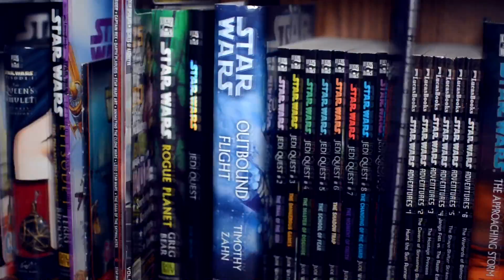Star Wars Expanded Universe Episode 101: Kenobi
In my 100th episode, I review the novel Kenobi!

Want to see 2 EU videos a week? Donate to the Twins Suns Foundation by Feb 22nd 2017 and if they reach their goal of $2800 I'll add another weekly video to the channel!